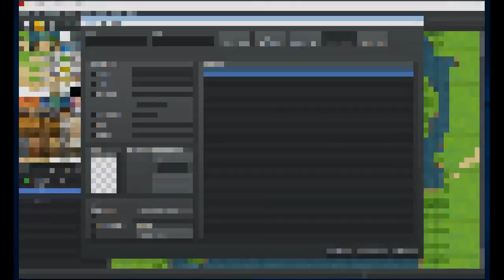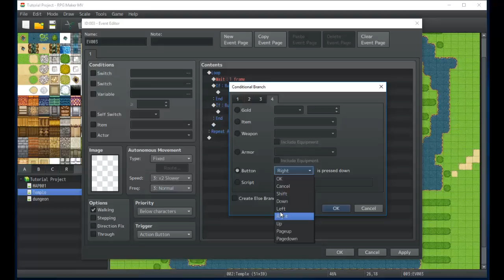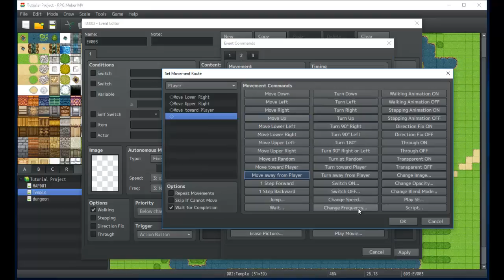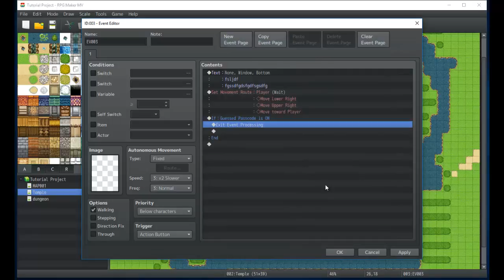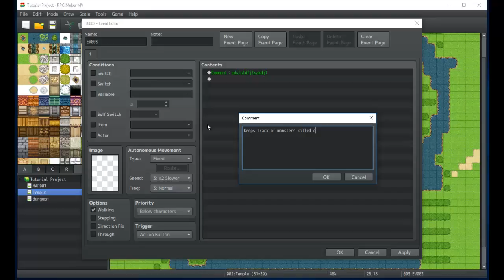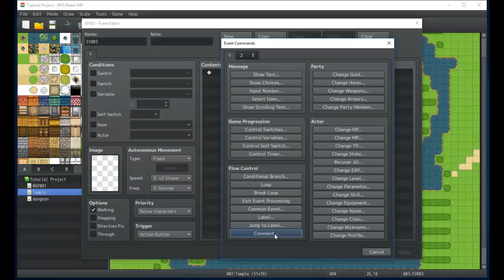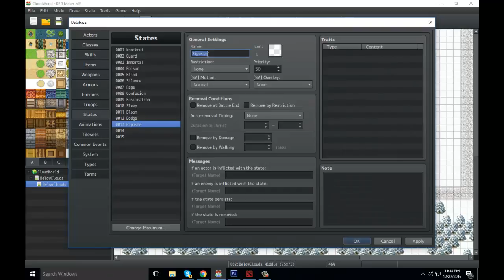RPG Maker MV Flow Control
Learn some very handy, useful tools for developing your games puzzles and systems. Flow Control includes Loops, Exit Event Processing, and labels.
We'll be covering Common Events and Conditional Branches separately, but for everything else in there this is the go-to for learning.